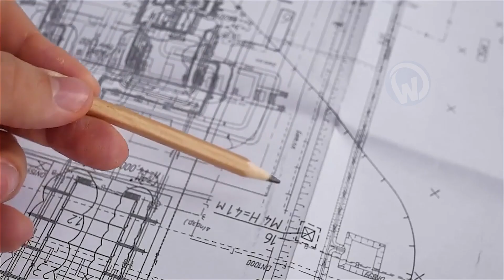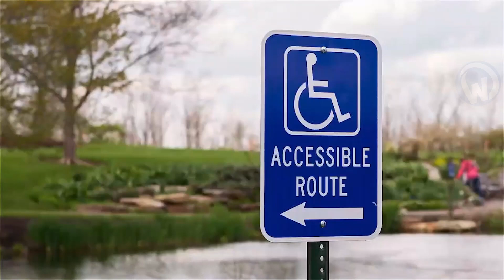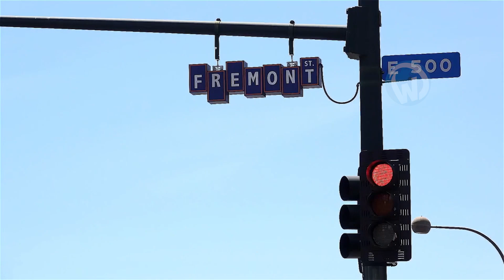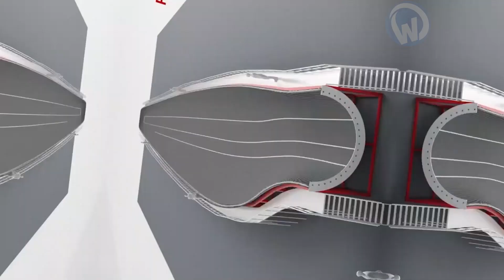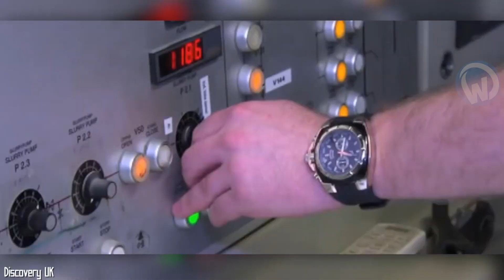These Engineering Mistakes Will Surprise You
An airport that shares its runway with a railroad, a multi-billion dollar tunnel that crumbles on its own and collapses on itself, or a pole in the middle of the road, here are the 10 biggest engineering mistakes of all time!